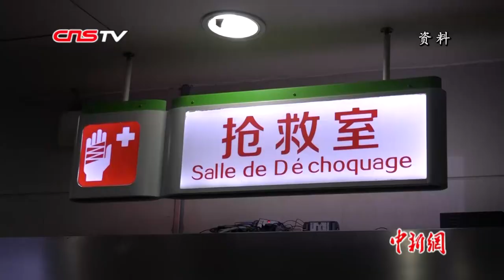泰国首例新型肺炎患者返汉治疗出院 感谢医护人员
1月29日下午，武汉市肺科医院4名新型冠状病毒感染的肺炎患者康复出院，其中包括一名泰国首例新型冠状病毒感染的肺炎患者。该患者李女士今年61岁，她说，不管是在泰国还是在武汉，医护人员耐心细致的照顾都给了她莫大安慰。